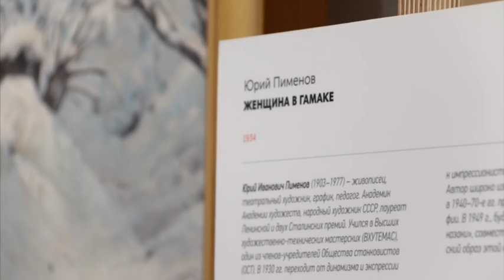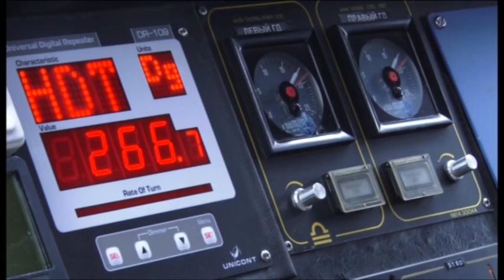Новости "Анапа Регион" от 01 сентября 2016 года